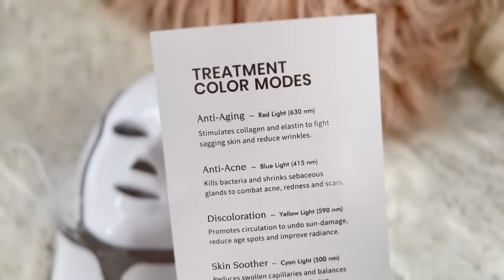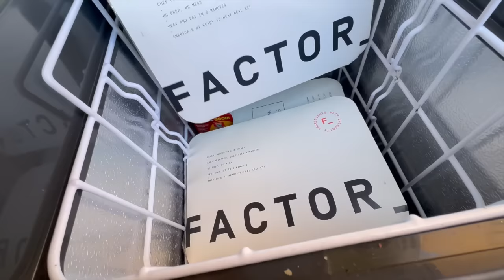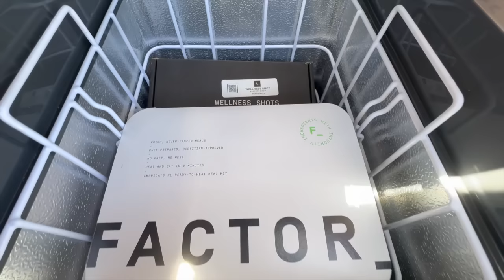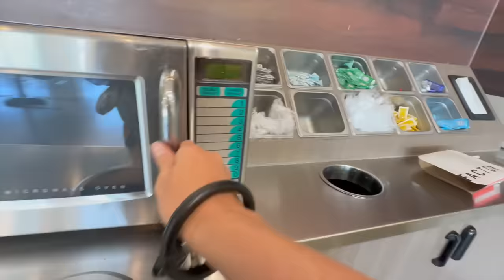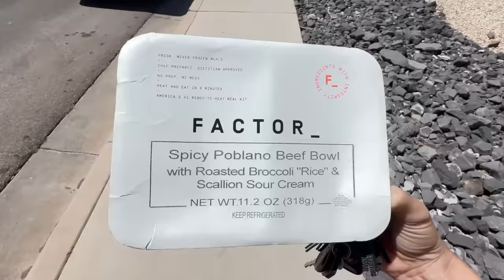A DAY IN VAN LIFE - Stealth Camping & Meeting Friends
SINGING BOWLS